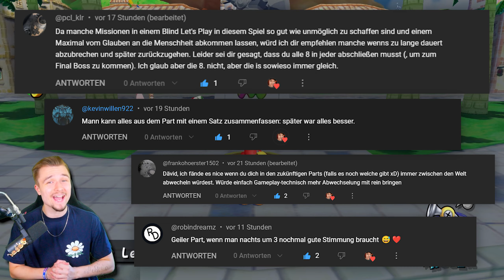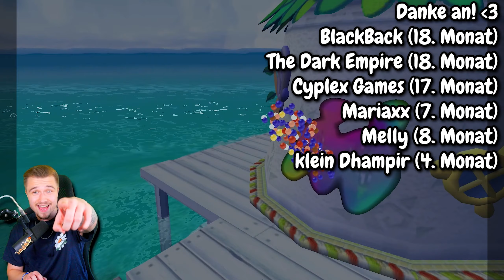Das ist viel zu brutal! 🌞 Super Mario Sunshine #05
Moin Friendos!

👀 Hier findest du die komplette Playlist zu ➡ Zelda: Tears of the Kingdom ⬅ Du willst ja keinen Part verpassen